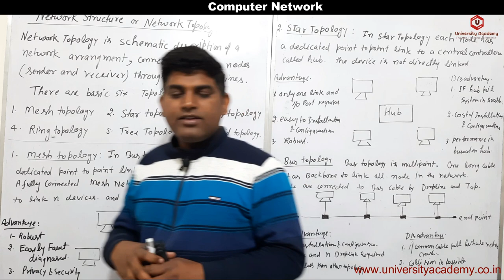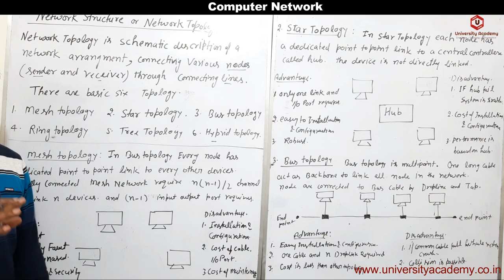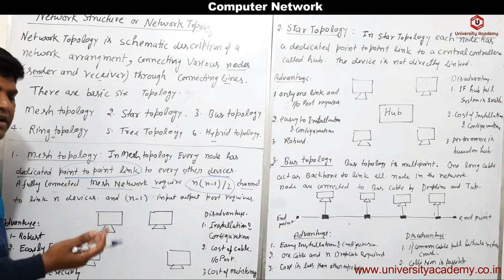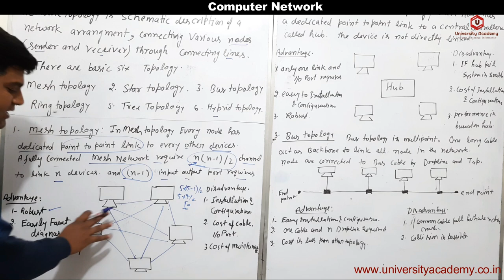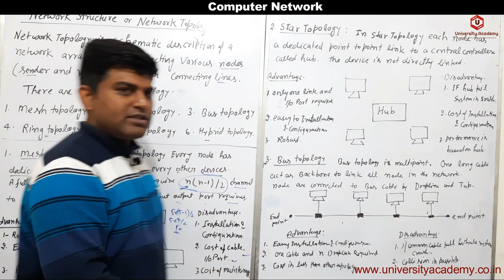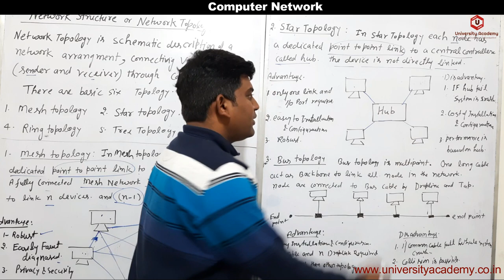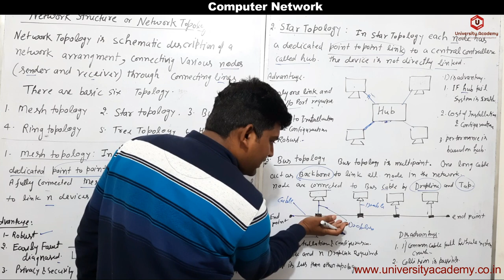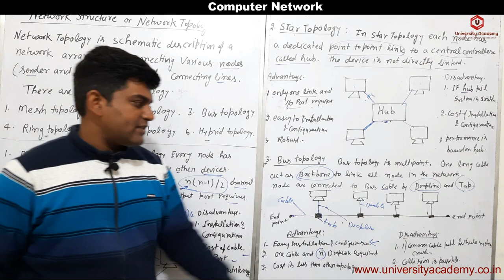CN4: Network Structure and Architecture in Computer Networks| Network Topology and its Type